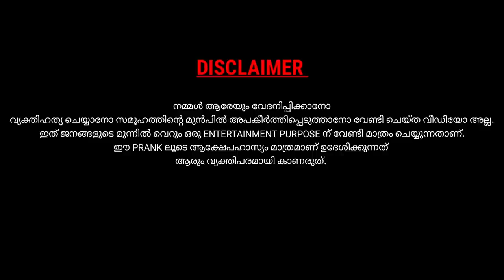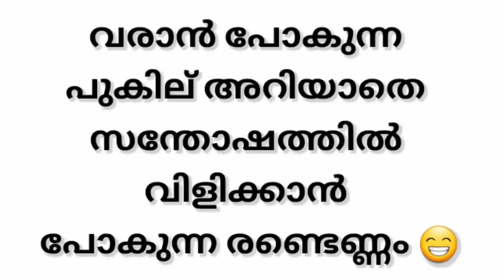BASHEER BASHI PRANK CALL | ഇങ്ങനൊരു പ്രതികരണം പ്രതീക്ഷിച്ചില്ല